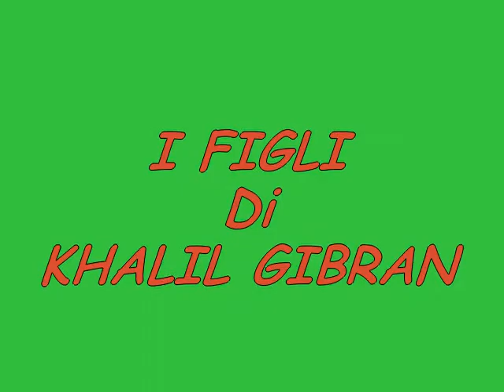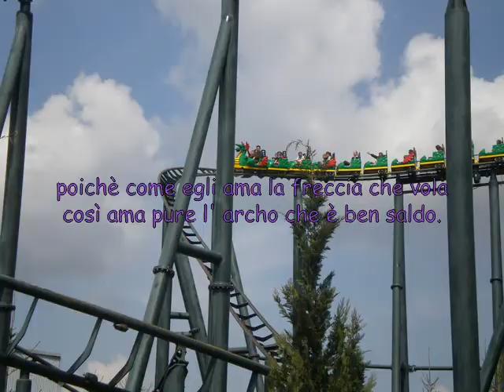Pensieri e parole - Lucio Battisti - I Figli di Khalil Gibran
Un pensiero per i genitori e per i figli.